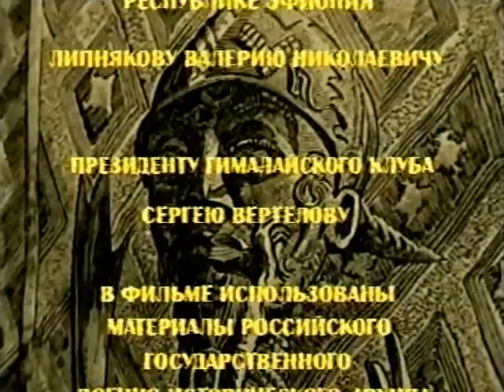Черный Лев. Часть 3/9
Путешествие Леоинда Круглова и Сергея Вертелова по Эфиопии маршрутом Александра Булатовича, русского офицера, гусара и путешественника. В 1897 году он первым из европейцев вместе с отрядом "Красного Креста" попал во внутренние области Эфиопии, до сих пор населенные первобытными племенами. Одно из таких племен имеет название "Сурма". Вот именно у них в гостях окажутся наши русские путешественники в конце своего пути.

Но для осуществления задуманной идеи, ребятам придется сперва попасть в Сомали, где царит хаос и полным ходом идет война между местными кланами.

Далее, маршрут Булатовича приведет их в деревню, где живут кочевники из племени Афары. Это племя знаменито своей жестокостью и агрессивностью ко всем другим. Далее, через эфиопский город Харар, наши путешественники вместе с афарским караваном направят свои стопы в Аддис-Абебу. а это еще 700 верст...

Это опасное, но в то же время интересное путешествие состоялось в июне 2003 года.

Фильм посвящается русским путешественникам, имена которых не вошли в учебники географии.

Из цикла программ Леонида Круглова "Диалог со всем миром", 2003 г.

Смотрите свежий выпуск: "Подъем на вершину Гокио - Поход на Гокио-Ри 2018. Часть 6" -